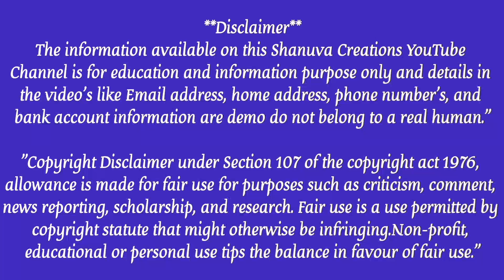How to Open Modular Switch Board Base Cover | Remove Anchor Roma Cover Plate | Easy & Simple Method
}}}}-ಹಕ್ಕು ನಿರಾಕರಣೆ-{{{{

ಹಕ್ಕುಸ್ವಾಮ್ಯ ಕಾಯಿದೆ 1976 ರ ಸೆಕ್ಷನ್ 107 ರ ಅಡಿಯಲ್ಲಿ, ವೀಡಿಯೊವನ್ನು ಕೇವಲ ಶೈಕ್ಷಣಿಕ ಉದ್ದೇಶಗಳಿಗಾಗಿ ರಚಿಸಲಾಗಿದೆ ಮತ್ತು ಯಾವುದೇ ವ್ಯಕ್ತಿ, ವ್ಯಕ್ತಿಗಳ ದೇಹ, ಸಂಘ, ಕಂಪನಿ ಅಥವಾ ಯಾರಿಗಾದರೂ ಹಾನಿ ಮಾಡುವ ಗಾಯಗೊಳಿಸುವ ಅಥವಾ ಮಾನನನ್ನಗೊಳಿಸುವ ಉದ್ದೇಶದಿಂದ ರಚಿಸಲಾಗಿಲ್ಲ. ಮನೆಯ ವಿಳಾಸ, ಇಮೇಲ್ ವಿಳಾಸಗಳು, ಸೈನ್-ಇನ್ ರುಜುವಾತುಗಳಂತಹ ವೀಡಿಯೊದಲ್ಲಿನ ವಿವರಗಳು , ಫೋನ್ ಸಂಖ್ಯೆಗಳು, ಬ್ಯಾಂಕ್ ಖಾತೆಯ ಮಾಹಿತಿಯು ಮೊ ನಿಜವಾದ ಮಾನವನಿಗೆ ಸಂಬಂಧಿಸಿಲ್ಲ. ಕೆಲವು ವಿಷಯಗಳನ್ನು ಶೈಕ್ಷಣಿಕ ಉದ್ದೇಶಗಳಿಗಾಗಿ ನ್ಯಾಯಯುತ ಬಳಕೆಯ ಅಡಿಯಲ್ಲಿ ಬಳಸಲಾಗುತ್ತದೆ.
📢📢 ವಿ ಸೂ: ನಮ್ಮ ಎಲ್ಲಾ ವಿಡಿಯೋಗಳು ಕೇವಲ ಮಾಹಿತಿಗಾಗಿ
ಮಾತ್ರ !!!